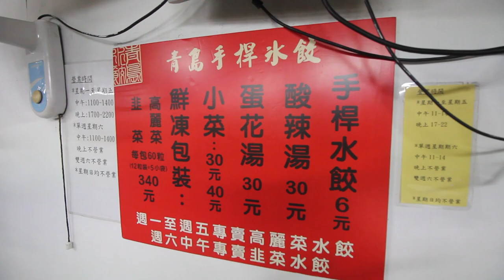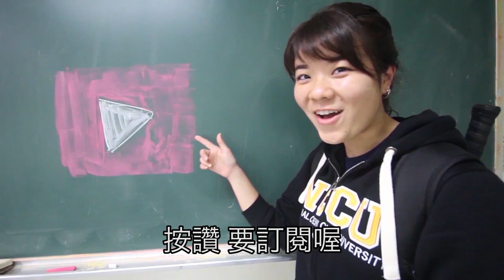台灣美食🇹🇼日本美女🇯🇵愛吃青島餃子館的水餃！(龍江路興安街口) 水餃的皮真好吃！ ft.SAYULOG 台北の水餃子が美味しい!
【sayulog】
【青島餃子館】
台北市中山區龍江路199號(龍江路興安街口)
的水餃和酸辣湯很好吃！

WANT
Leica Q-P